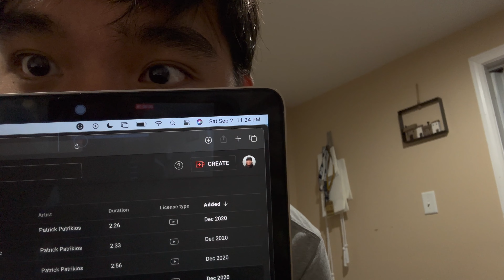Goodnight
very random vlog! tonight just 3 hours ago I decided to film a vlog. 3 hours later I posted it on YouTube wtf lmao, but yeah enjoy watching!!

philippines to bank of america
how many hours to travel from philippines to america
how to go to usa from philippines
what did america bring to the philippines
bank of america wire transfer to philippines
how to call bank of america from philippines
how to encash bank of america check in the philippines
what benefit did the philippines present to america
how big is america compared to philippines
does the philippines belong to america
how do america prepared philippines to become independent
how to be a nurse in america from philippines
philippines to america currency
philippines to us currency
philippines to us conversion
philippines to us call rate
philippines to us covid requirements
america to philippines flight cost
is philippines close to america
why did america want to control the philippines
philippines to america distance
philippines to american dollar
philippines to us dollar
philippines to us dollar conversion
philippines to us dollar exchange
philippines currency to american dollar
philippines money to american dollar
philippines american dollar exchange rate
philippines american dual citizenship
philippines and america differences
did spain sell philippines to america
distance from philippines to america
what did america do to the philippines
did the philippines surrender to america
philippines american express
philippines american era
philippines us embassy
how many hours is philippines to usa
how did english spread to south america and the philippines
embassy of the united states of america to the philippines
how many us embassies are in the philippines